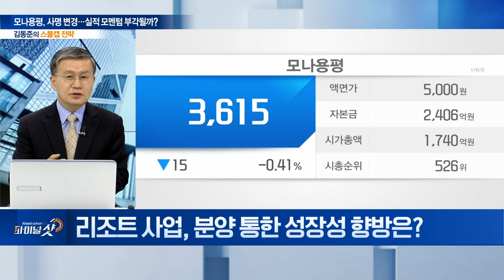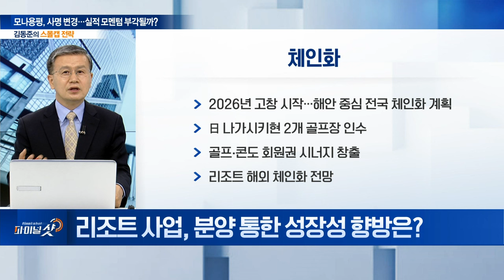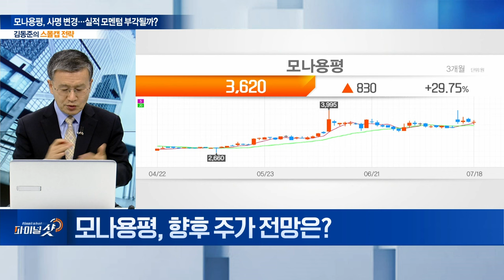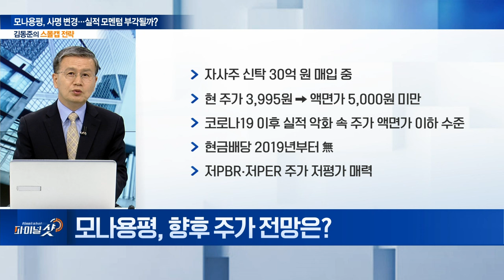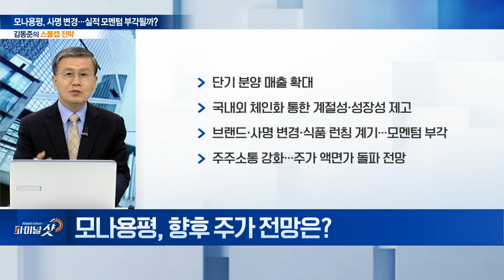저평가 대명사 ‘모나용평’ 사명 변경... 실적 모멘텀 부각될까? | Final Shot (20240718)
Q. ‘모나용평’ 주목해야 할 이유는?
Q. 용평리조트 → 모나용평 사명 변경 이유는?
Q. 리조트 사업, 분양 통한 성장성 향방은?
Q. 모나용평 식품사업 확장... 향후 사업 계획은?
Q. 모나용평, 최근 실적 흐름은?
Q. 모나용평, 향후 주가 전망은?